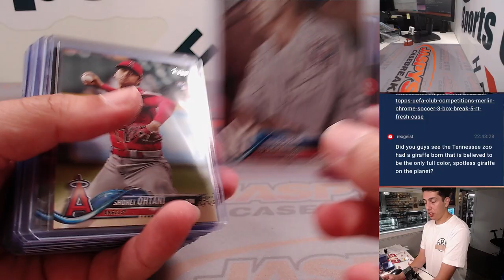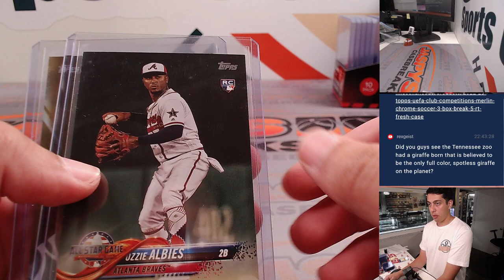Tue. 8/22/23 *FANATICS LIVE* - 2018 Topps Update Baseball 1-Box Break RT #2